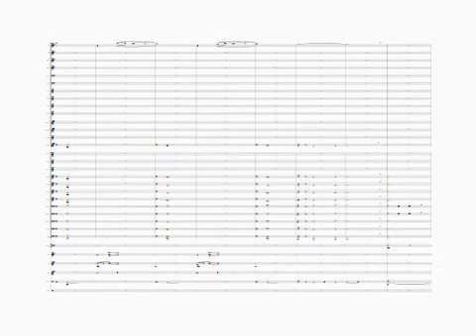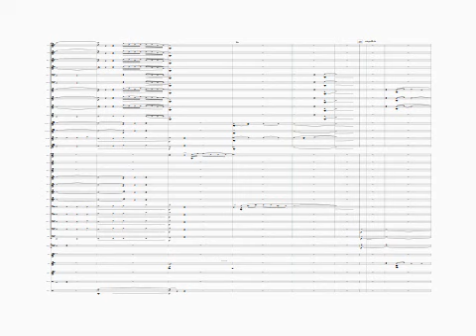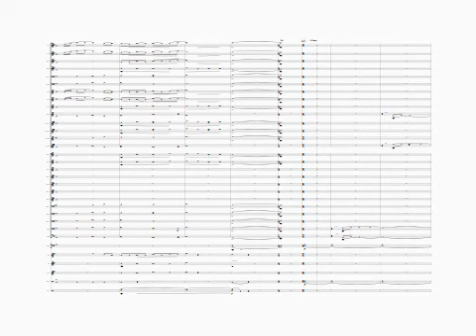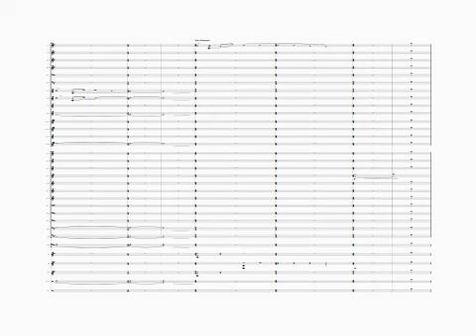Saying Goodbye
By Dan Adams

Written for the Wooster High School Symphonic Band, Saying Goodbye explores musically what is often hard to say with words. A gift to the students on the occasion of the composer's retirement, it was performed by the ensemble at his final concert with a group he directed for 29 years.